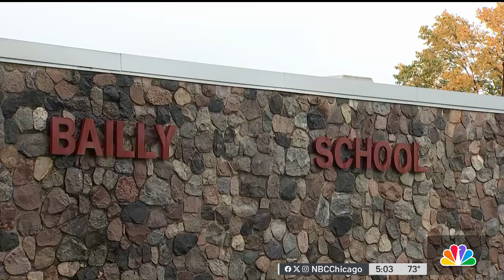Declining enrollment at Gary middle schools could lead to closures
Declining enrollment in Gary public schools could lead to the closure of two middle schools, NBC Chicago’s Christian Farr reports.